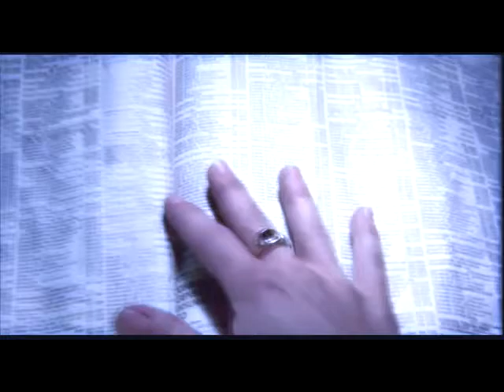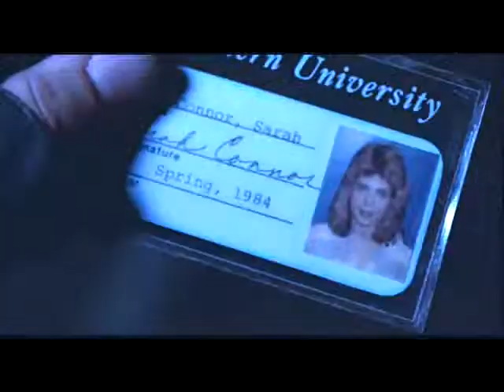terminator (1984) || days are numbered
I just got Sony Vegas and this is my first attempt, so hopefully better things are to come in the future! It isn't strictly in chronological order of the movie, but more or less. All comments greatly appreciated. :)

Song: "Days Are Numbered" by Billy Klippert
Fandom: Terminator